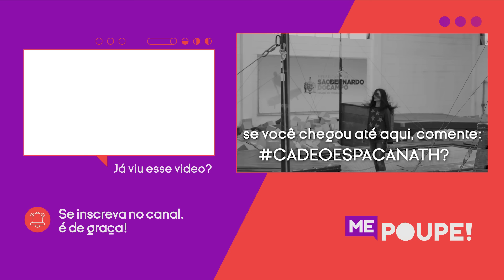COMO SUPERAR O MAIOR DESAFIO DE UM AUTÔNOMO!? A Stephanie conseguiu! (O que a TV Não Mostra!)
E aí, gostou desse episódio do Reality Me Poupe!? ENTÃO, SE PREPARA! A nova temporada QUENTÍSSIMA chega agora em Janeiro de 2022! E tem PRESENTE EXCLUSIVO pra você já entrar no clima e viver a experiência do Reality na sua casa. Corre pra pegar o seu

A TV não mostrou o maior desafio da Stephanie, a endividada do RealityMePoupe desta semana! Assim como muitos autônomos, ela conseguiu superar um grande desafio! Mas não foi nada fácil!

Neste vídeo, a Stephanie conta tudo O QUE A TV NÃO MOSTRA! E DESABAFA: "ME SENTIA MUITO LIMITADA".

A Steph teve muitos desafios no Reality! Um deles foi reduzir em 30% a conta de luz!  Aposto que você também quer baixar essa conta de energia da sua casa... E a  Stephanie se jogou nessa missão! Vai na cola dela e na minha pra reduzir esse consumo aí e baixa já o aplicativo da Enel, veja seu histórico de consumo e se desafie a economizar com ENERGIA ELÉTRICA!

Pra você entender a sua conta de luz, acessa o site da ENEL na sua cidade!

Caixa Postal: 28235
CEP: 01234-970